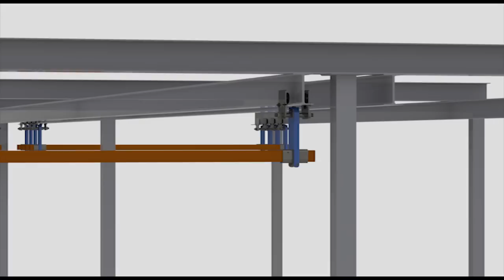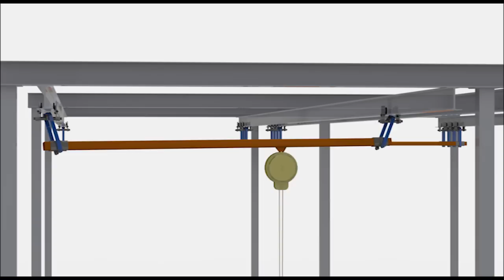Global Track Pivotal Crane System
An overview of Global Track's manual pivotal crane system in action.